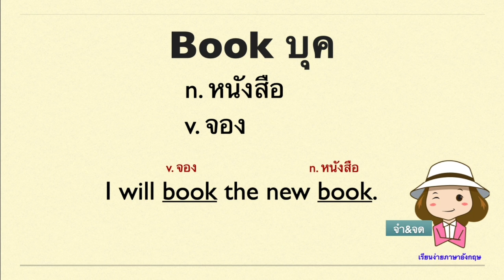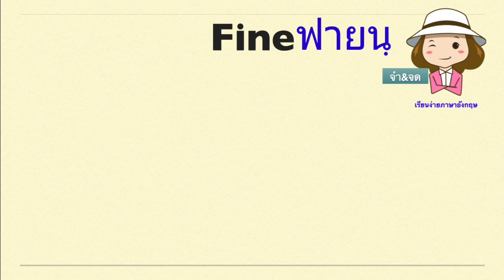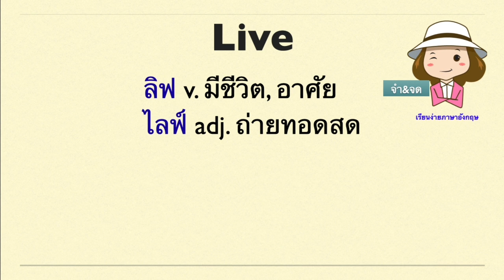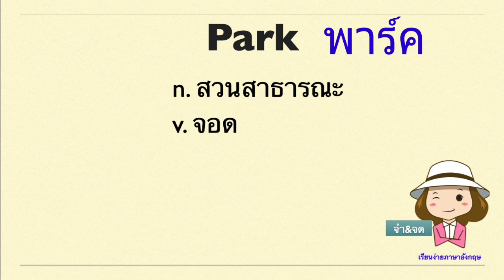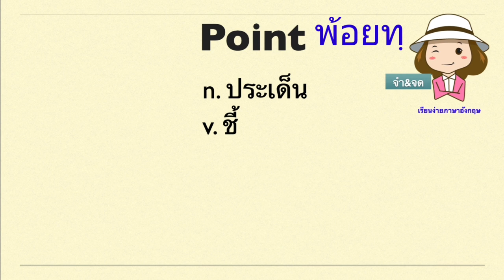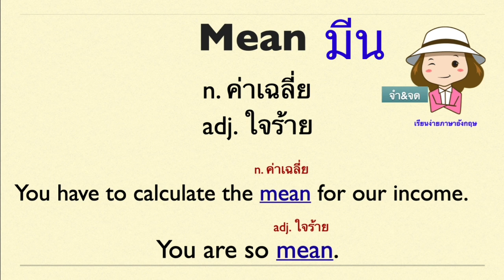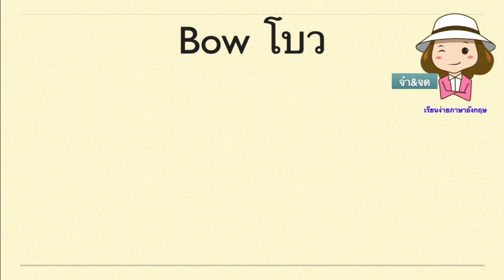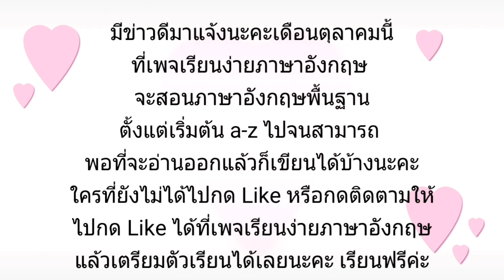15 คำศัพท์ที่หนึ่งคำมีหลายความหมาย | ภาษาอังกฤษพื้นฐาน | เรียนง่ายภาษาอังกฤษ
คลิปนี้จะสอนเกี่ยวกับคำศัพท์หนึ่งคำที่มีหลายความหมายวิธีใช้และตัวอย่างประกอบด้วยนะคะตัวอย่างประโยค